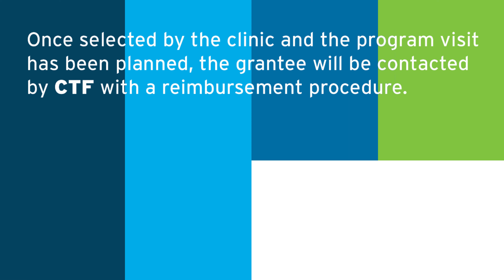CTF Europe Travel Grants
About NF:
NF refers to genetic conditions that cause tumors to grow on nerves throughout the body. NF includes all forms of neurofibromatosis and schwannomatosis and affects about 4 million people worldwide. Anyone can be born with NF, and it affects everyone differently. There is no cure yet.

The Children’s Tumor Foundation (CTF) began as the first grassroots organization solely dedicated to finding treatments for NF. Today, CTF is a highly recognized global nonprofit foundation, the leading force in the fight to end NF, and a model for other innovative research endeavors.